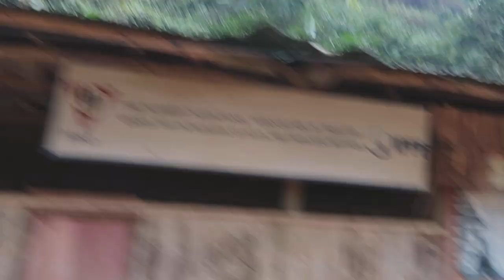Mae Ra Moe Refugee Camp (Vlog #1)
Here is a short video of me going back to Mae Ra Moe Refugee Camp after 10 years. Things changed a lot. I spent 2 days in there and my emotions were all over the place.